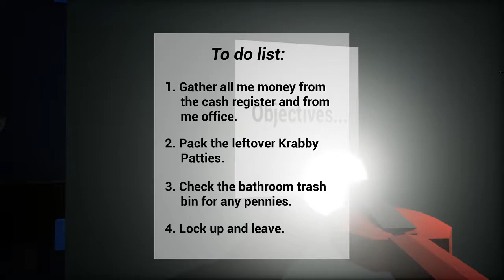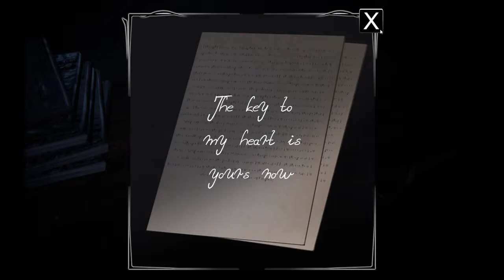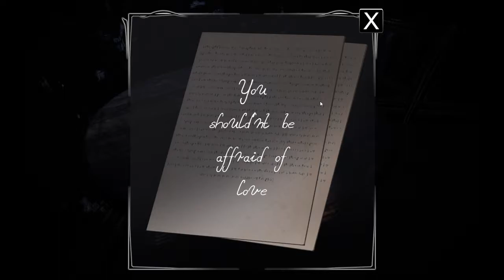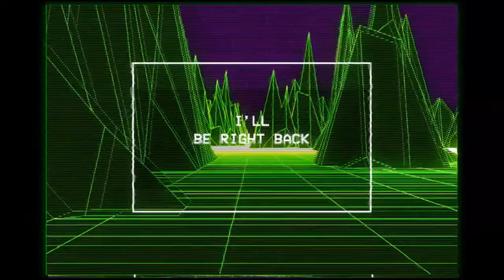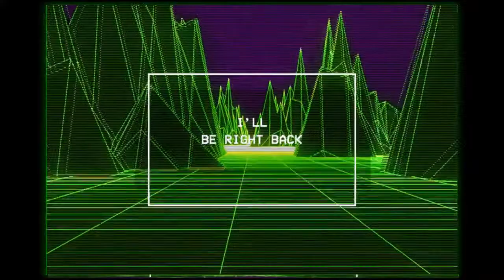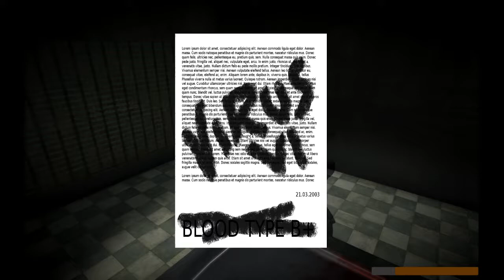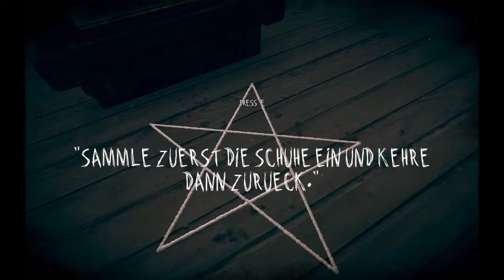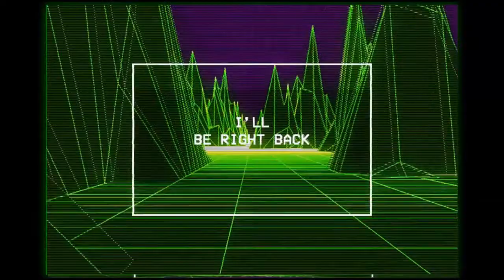Vidyabum Fullstreams || IT CAME FROM ITCH IX